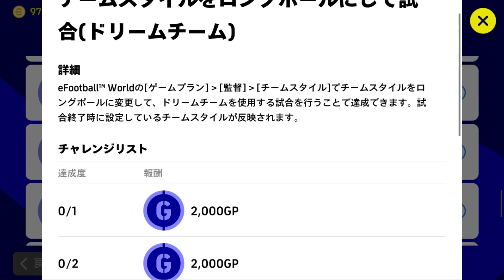普段使わないチームスタイルのアチーブメントを簡単にクリアする方法_eFootball™ 2022アプリ【イーフト】